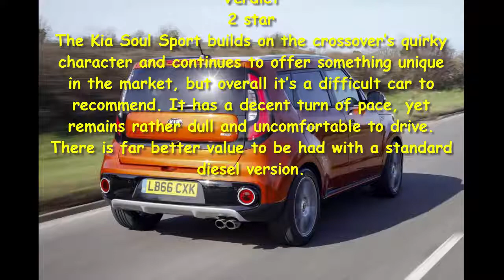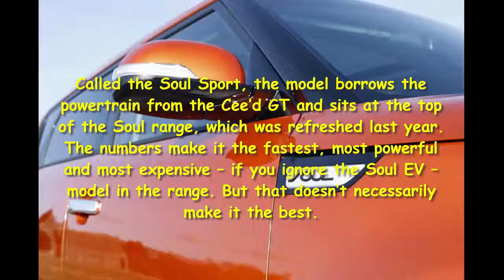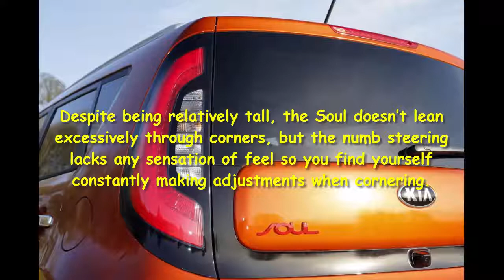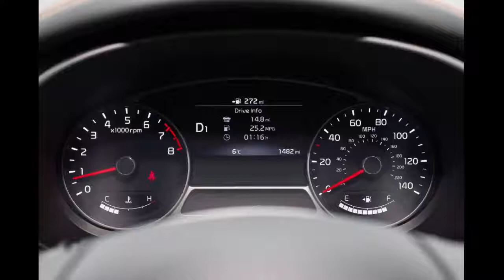Car Review - New Kia Soul Sport 2017 Review - Read Newspaper Tv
Read newspaper:
Car review - New Kia Soul Sport 2017 review
Source: autoexpress.co.uk